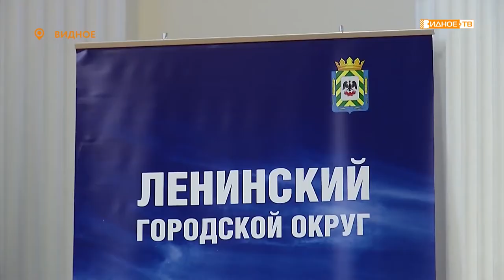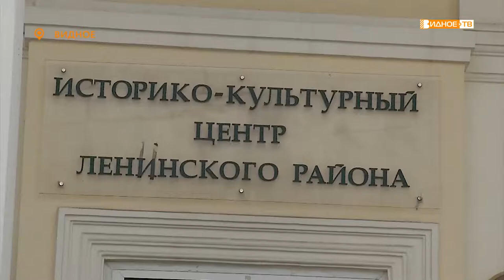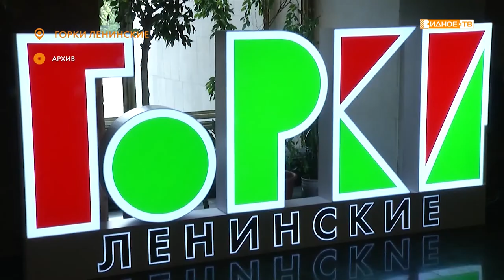Новости телеканала Видное-ТВ (15.01.2020 - четверг)